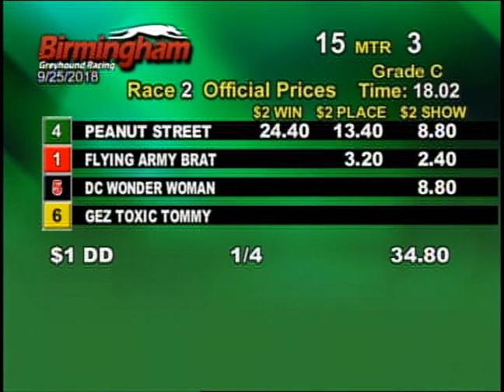09/25/18 Evening Race #2